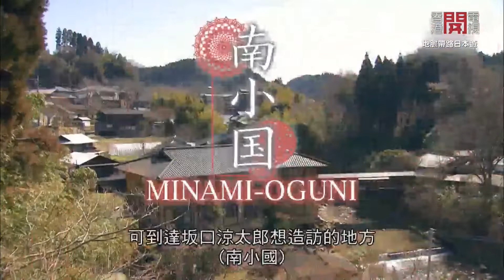旅サラダ 熊本 Travel Salad Kumamoto 2020-10-24